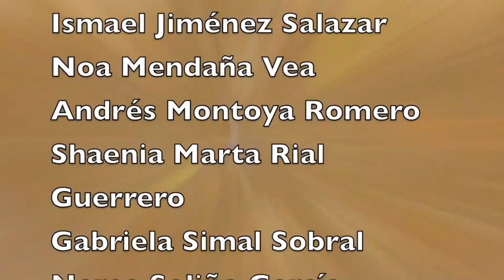Canción: "A pomba da Paz"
Canción ideada polos rapaces e rapazas de 5º de Primaria do CEIP "A Carballeira" de Lourizán e interpretada por todo o alumnado durante a celebración do Día da Paz 2019.